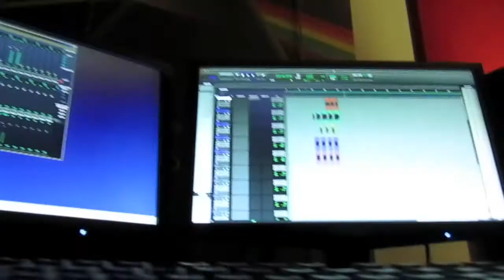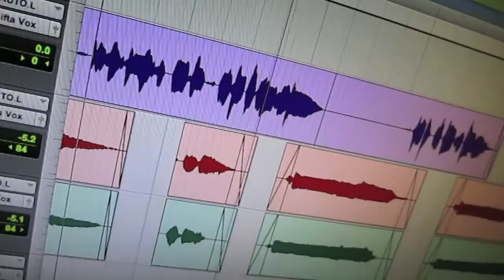ThE iZ - The Journey Continues pt1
Still on the road to success and now we're working on our second album. We're trying to take it to the next level and MAKE SOMETHING OUT OF NOTHING! Repin for the 345.